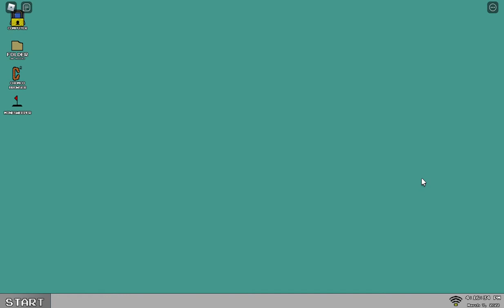How to get Chomco Maps in FTC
you gotta spam click minesweeper